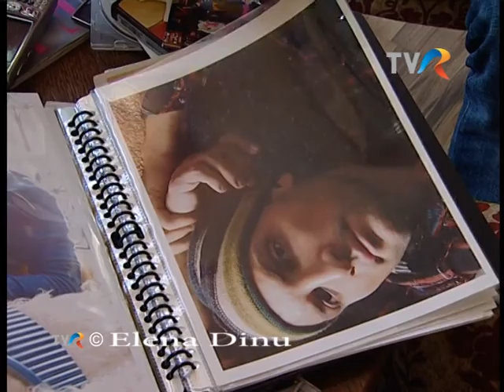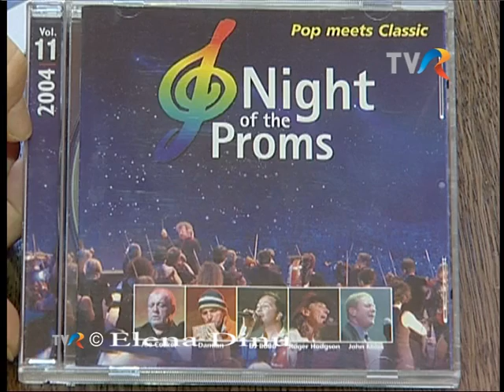DAMIAN DRAGHICI-Eu si Dumnezeu -Televiziunea Romana